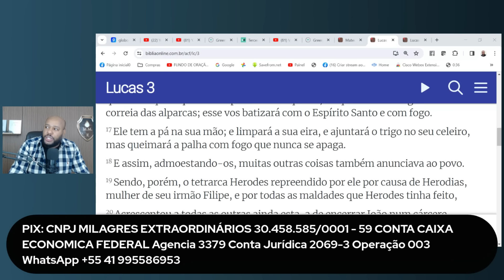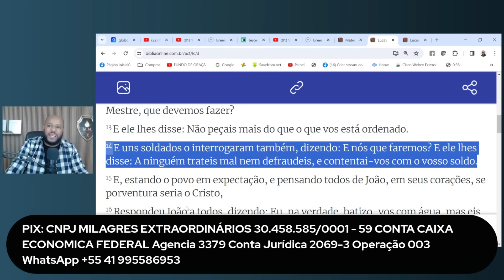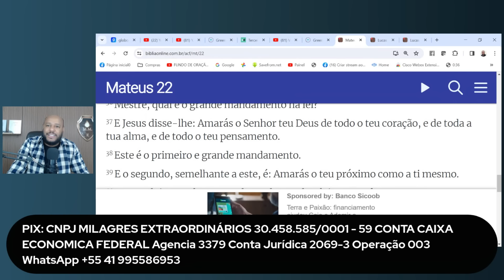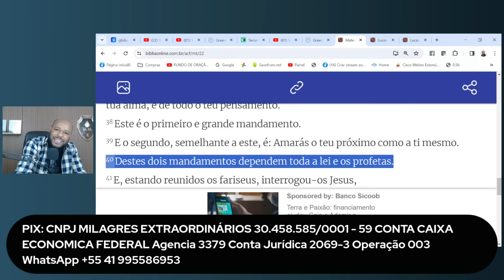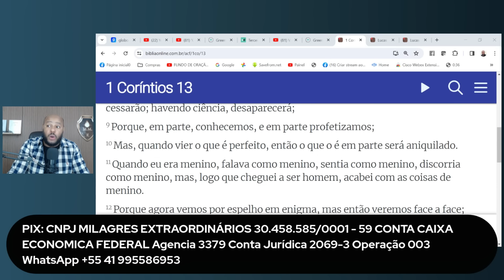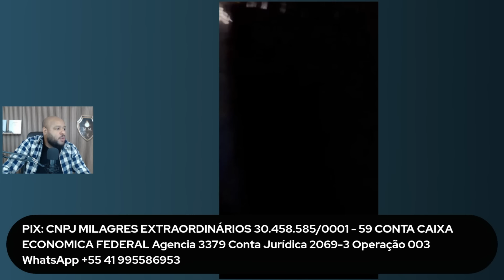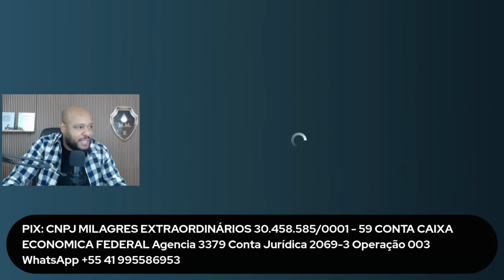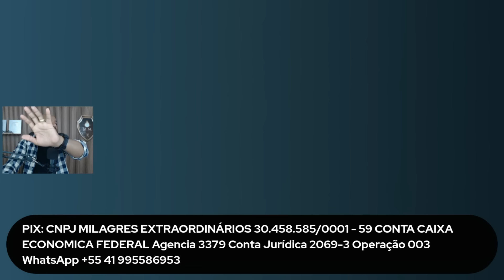URGENTE: PREPARE-SE🚨SERÁ MUITO RÁPIDO🚨QUEM DIRIA QUE SERIA TÃO CLARO ASSIM🚨MARANATA SENHOR!!!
CANAL: @pastorclaudineioliveira @mulherextraordináriamme @mmeeuropa
CHAVES PIX PARA AS MISSÕES MME JANELA 10/40
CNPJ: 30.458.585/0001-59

✔ MEU CANAL OFICIAL: @MILAGRES EXTRAORDINÁRIOS
✔ FACEBOOK: MME PASTOR CLAUDINEI OLIVEIRA

Agência 3379
Op. 003
Conta Jurídica: 2069-3
Caixa Econômica Federal
MME Ministério Milagres Extraordinários

Deus Te Abençoe Eternamente!!!